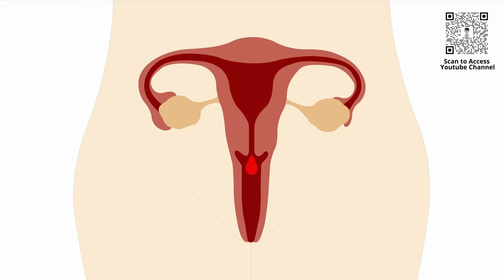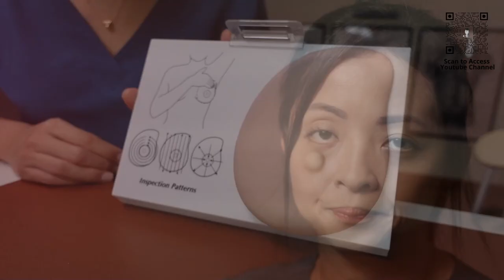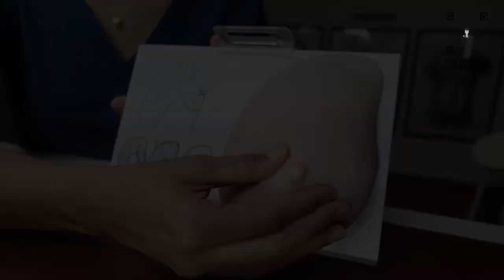Breast Cancer screening Interview with Dr Lee | Singapore breast surgeon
Do you know that breast cancer is the most common cancer amongst Singaporean ladies? In this episode, we will be interviewing Dr Lee Wai Peng, consultant breast surgeon from Solis Breast Care & surgery centre to give us a better insight into breast cancer.

1 in 13 Singaporean women will be diagnosed with breast cancer in their lifetime. An average of 6 women are diagnosed with breast cancer every single day.

More ladies are being diagnosed at an earlier stage, which is stage 1 and 2 and I would attribute that to increased awareness about breast cancer and the efforts of our primary physicians, health promotion board as well as education on social media.

Some of the risk factors for breast cancer that I know about includes
- A positive family history
- Prolonged female hormone exposure due to early age of menses onset, late menopause, never being pregnant and never breast fed
- The Use of oral contraceptives or hormonal replacement therapy during menopause
- Lifestyle factors like smoking, excessive alcohol, sedentary lifestyle and obesity

The incidence of breast cancer rises above the age of 40 and tapers off after 69. I would say that age between 40 and 69 is a risk factor.

Medical breast cancer screening should start from age 40 onwards.
But self-check breast examination should start from an even earlier age, as early as in your 20’s.

Breast self examination is important as it allows a woman to detect any breast lump early especially if this lump is due to a cancer.  I would recommend doing it once a month.

For ladies who have yet to reach menopause, it is advisable to do it 7-10 days after the start of their menses.  Ladies who are menopause can do this any time in the month.

The 3 simple steps of “look, feel and check”
Look – look into the mirror with their arms raised.  Observe for any nipple changes or obvious lumps or skin changes.  Then turn from side to side to see if there are any changes at the sides.
Feel – feel for any lumps in the breast with the tips of the 3 fingers.  This should also include the armpits of both sides.  This is best performed while lying down.
Check – last is to squeeze the nipple gently on each side to see if there is any discharge.

Ladies who have no symptoms and between the age of 40-49 can consider doing a mammogram on a yearly basis while ladies who are above the age of 50 should do their mammogram once every 2 years.

Ultrasound is a very simple and safe method of examining the breast.
There is no radiation and it can even be performed in the clinic.

In general, ladies below the age of 40 are not encouraged to do a mammogram as their breast tissues are more dense and that may make the interpretation challenging.

If a young lady in her 30s has any breast issues or lumps, she should seek medical attention and consider a breast specialist review. A bedside ultrasound may be done at the time of the consultation.

In some situations however, Ultrasound may complement mammogram as breast cancer screening tools.

3D mammogram can be said to be an improved version of the current 2D mammogram that we are using.

Unlike a 2D mammogram where only 2 views of the breast are taken, 3D mammogram will allow multiple Xray images of the breast to be taken in various angles and this will be compiled by the computer software to produce the digital images.

It has been shown to improve the clarity of the scan and avoid the probability of overlapping breast tissue.

It has also been shown to improve the cancer detection rate especially so in ladies with dense breast tissue.

Most ladies who have experienced 3D mammogram have said that the pain and discomfort is significantly lesser than that of the 2D mammogram.

The amount of radiation emitted by both types of mammogram is extremely low and are very safe.

3D mammogram is available at most restructured hospitals and also at selected private hospitals and breast imaging centres.

If we can detect breast cancer early , the 5 year survival rate is as high as 70-90% whereas late stage cancer survival rate is only less than 30%.